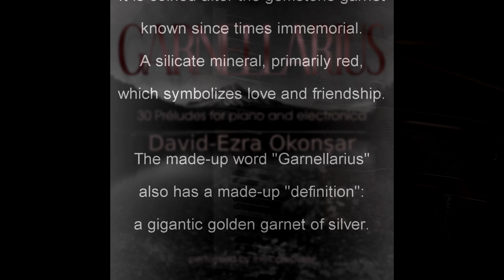"Garnellarius", 30 préludes for piano and electronica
"Garnellarius" is a word that does not exist. It has been made by an Artificial Intelligence (AI) application. It is coined after the gemstone garnet known since times immemorial. A silicate mineral, primarily red, which symbolizes love and friendship. The made-up word "Garnellarius" also has a made-up "definition": a gigantic golden garnet of silver.

The music consists of 30 adventurous, atonal solo piano pieces performed on a MIDI-equipped piano. The synthesizer (i.e., electronica) parts are automatically inserted by a proprietary algorithm created by the composer, which "reacts" to the incoming music in real-time.

These are modern Préludes, more in the sense that Chopin defined the genre rather than the impressionistic approach by Debussy. Although specific titles are assigned, pieces are not descriptive or impressionistic. They share a common contemplative mood and reflect the bright, harsh flashes of light and blinding sparkles of bright red bolts of lightning, evocative of a sharply chiseled garnet.
==FR
"Garnellarius" est un mot qui n'existe pas. Il a été crée par une application Intelligence Artificielle (IA). Il est inventé d'après le grenat, une pierre précieuse connue depuis des temps immémoriaux. Un minéral silicaté, principalement rouge, qui symbolise l'amour et l'amitié. Le mot inventé "Garnellarius" a aussi une "définition" inventée : un gigantesque grenat doré d'argent.

La musique se compose de 30 pièces pour piano solo, aventureuses et atonales, interprétées sur un piano équipé MIDI. Les parties du synthétiseur (c'est-à-dire l'électronique) sont automatiquement insérées par un algorithme propriétaire créé par le compositeur, qui "réagit" à la musique entrante en temps réel.

Ce sont des Préludes modernes, plus dans le sens où Chopin a défini le genre plutôt que l'approche impressionniste de Debussy. Bien que des titres spécifiques soient attribués, les pièces ne sont ni descriptives ni impressionnistes. Ils partagent une humeur contemplative commune et reflètent les éclats de lumière brillants et durs et les étincelles aveuglantes des éclairs rouge vif, évoquant un grenat finement ciselé.
==TR
Garnellarius var olmayan bir kelimedir. Bir Yapay Zeka (AI) uygulaması ile yapılmıştır. Çok eski zamanlardan beri bilinen değerli taş granattan türetilmiş bir sözcüktür. Öncelikle kırmızı olan bu silikat minerali, sevgiyi ve dostluğu sembolize eder. Yapay yaratılmış "Garnellarius" kelimesinin de yapay bir "tanımı" vardır: devasa bir altın gümüş granat.

Yapıt, MIDI donanımlı bir piyanoda icra edilen 30 avangard, atonal, solo piyano parçasından oluşuyor. Sentetizörler (yani "elektronika") sesleri ve müzikal unsurları, besteci tarafından oluşturulmuş ve gelen müziğe gerçek zamanlı olarak "tepki veren" özel bir algoritma tarafından otomatik olarak eklenmiştir.

Yapıtı oluşturan Prelüdler, Debussy'nin izlenimci yaklaşımından ziyade Chopin'in türü tanımlaması anlamında, modern Prélude'lardır. Herbir parçaya belirli başlıklar atanmasına rağmen, parçalar açıklayıcı veya izlenimci değildir. Ortak bir içsel ruh halini paylaşırlar ve keskin, net ışık parlamalarını ve sarp bir şekilde yontulmuş granatı andıran parlak kırmızı şimşeklerin kör edici parıltılarını yansıtırlar. .
Licensing: POND5